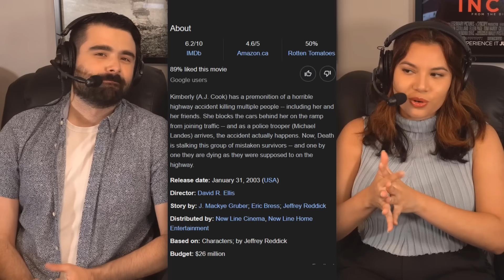FINAL DESTINATION 2 TRAUMATIZED US!! Final Destination 2 Movie Reaction First Watch! HIGHWAY SCENE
FINAL DESTINATION 2 MOVIE REACTION! Today I'll be watching a film I have never seen before Final Destination 2 released in 2003 for the first time. Watch the ENTIRE Movie with me?

Kimberly (A.J. Cook) has a premonition of a horrible highway accident killing multiple people -- including her and her friends. She blocks the cars behind her on the ramp from joining traffic -- and as a police trooper (Michael Landes) arrives, the accident actually happens. Now, Death is stalking this group of mistaken survivors -- and one by one they are dying as they were supposed to on the highway.

FULL-LENGTH & EARLY ACCESS to ALL VIDEOS, NO WATERMARKED VIDEOS, SPECIAL REQUESTS, Videos with NO ADS! Thank you to those that choose to support me, so I can continue these videos!

HUGE Thanks to Patreons for making these videos possible!

*Feel free to use this reaction in any compilation but with credit*